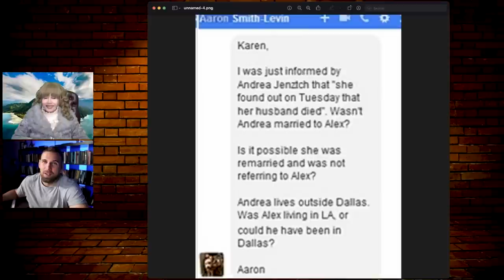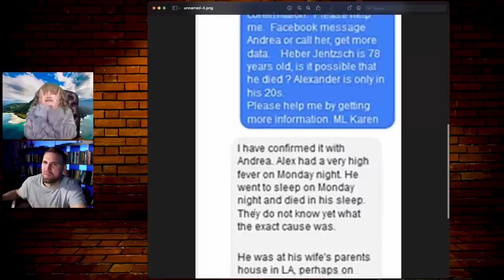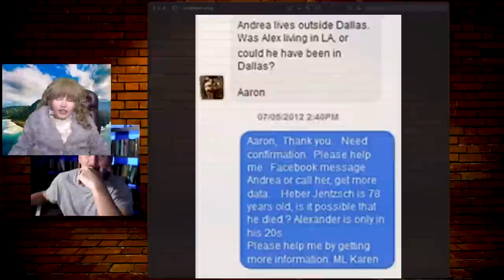The Life and Death of Alexander Jentzsch, 27, born in the cult of Scientology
Karen's journey in Scientology lasted decades.. She worked aboard the flagship Apollo with founder L. Ron Hubbard.
After 35 years of active contribution Scientology Inc manipulated her son against her and he was forced to "DISCONNECT" (SHUN) as Church revenge for the last 2 years of his life because she was whistle blowing and speaking out publicly about abuses and horrific on-going violations of human rights within the Church
Alexander Jentzsch  died at 27 years old orphaned and of methadone and pneumonia. He had no physician to diagnose the pneumonia. Karen was blocked from seeing his body at the morgue by the Black Bag operation of the "Church" called "Office of Special Affairs. These events have motivated Karen into disclose more and undress the fabricated "Religious Cloaking" of a "church" that has been on a 50 year CRIME WAVE.
When you leave Scientology and friend other Ex Scientologists or speak out, the cult disconnects you from all friends and family